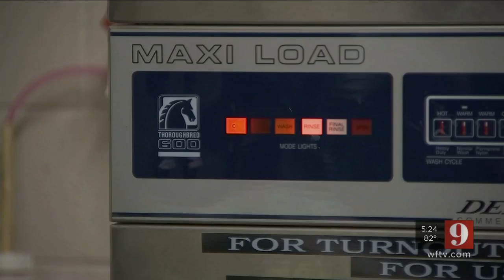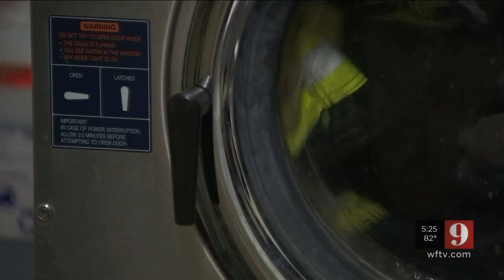CFO Jimmy Patronis Awards Pandemic Protection Funding to First Responders in Central FL - WFTV